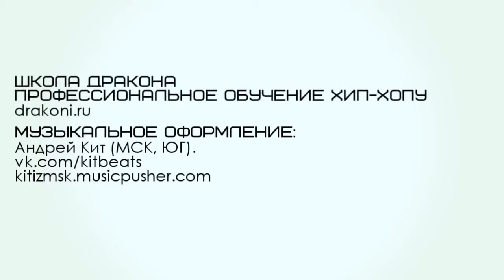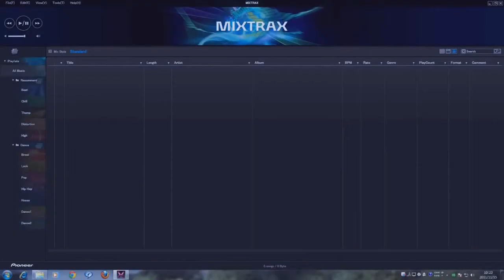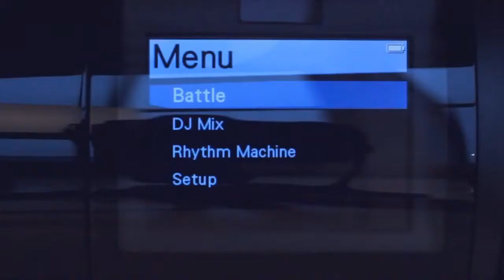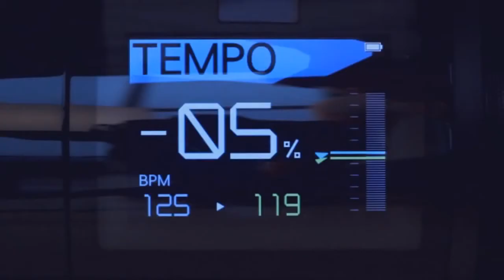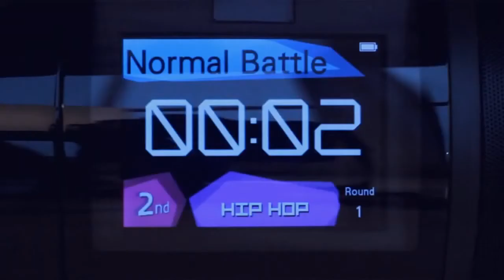Хип хоп для начинающих. Как танцевать в музыку + бонус